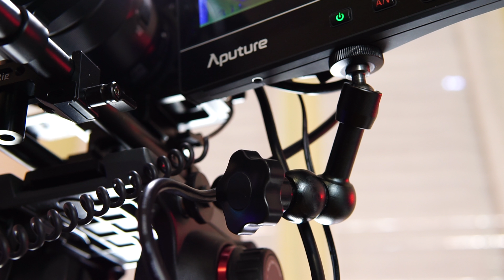IL MIO RIG DA VIDEOMAKER - Cosa uso per fare i video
Fare video è una cosa seria, e farli in un certo modo richiede certi investimenti. Ecco tutta la mia attrezzatura video per realizzare tutto quello che vedete sul canale!

●Treppiede Manfrotto
●Testa Fluida
●Faretto LED
●Sigma 19mm f2.8
●Sigma 30mm f1.4
●Sony 18-105 f4.0

- Compra da e aiutami a crescere !!

● ATTIVA AMAZON PRIME

●La mia attrezzatura
●Cosa Uso per fare i miei video